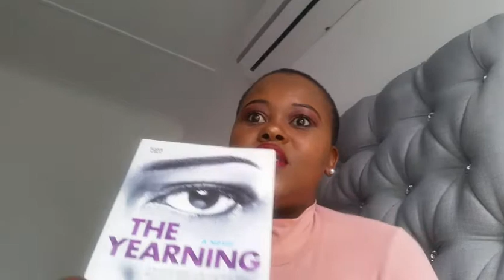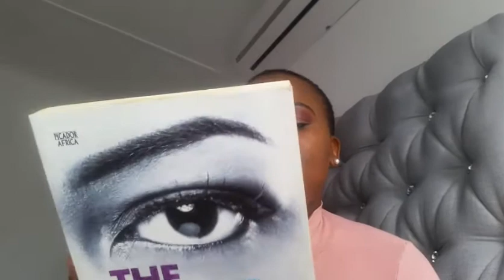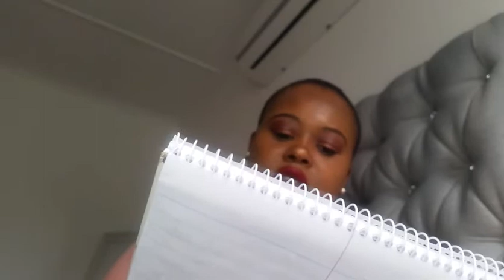Reviewing The Yearning, the Novel| South African Youtuber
Hey guys

In today's video I review one of my favourite books by Mohale Mashigo the Yearning. I thought that I should share some of the things I enjoy doing because I believe people living with Fibriods have hobbys (lol).

Zinzi Jiyane